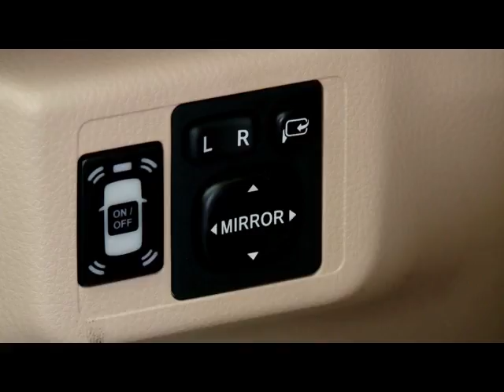ရန္ကုန္ျမင္ကြင္းက်ယ္ (၇.၁၀.၂၁၀၆)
TOYOTA VIOS စာနယ္ဇင္းမိတ္ဆက္ပြဲ အခမ္းအနား